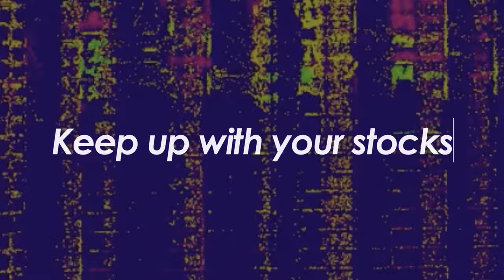1st Rule of Investing: Follow the Money